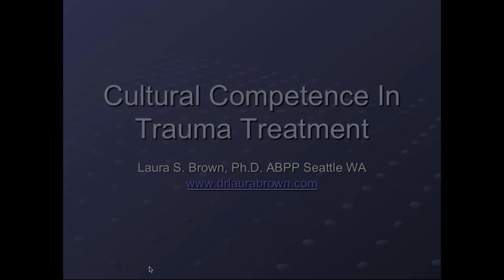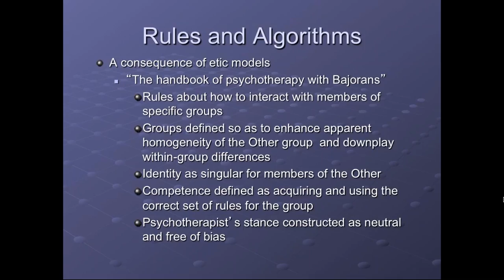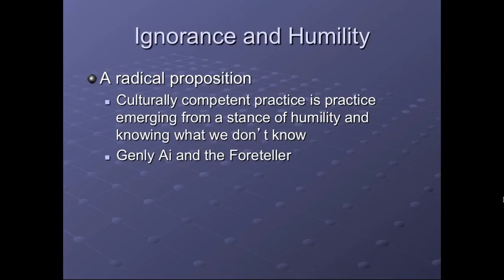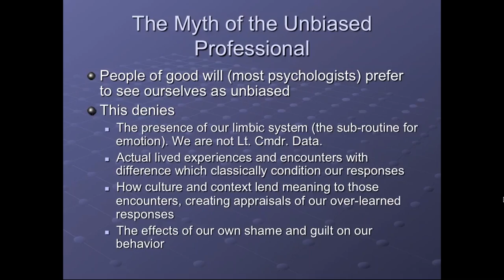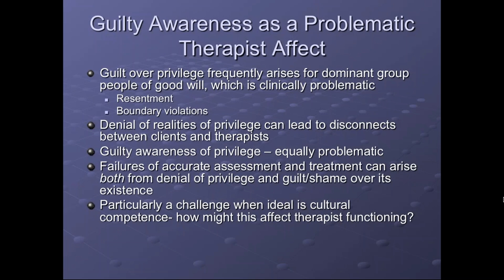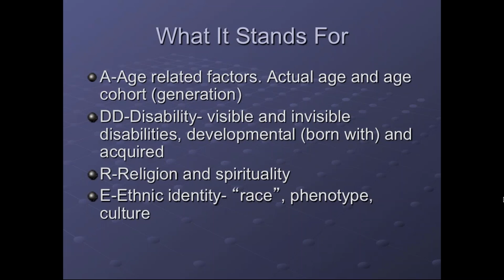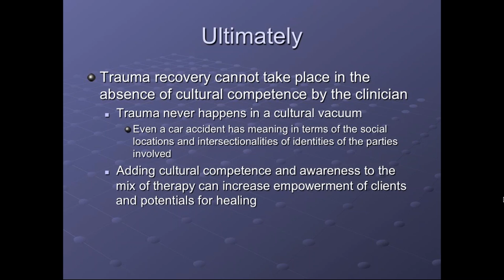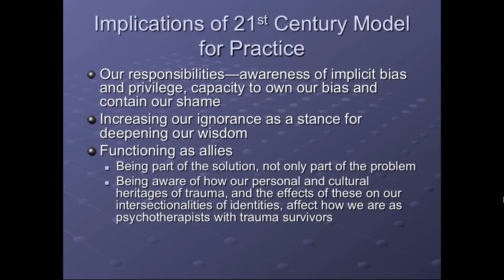Laura Brown - Cultural Competence in Trauma Treatment